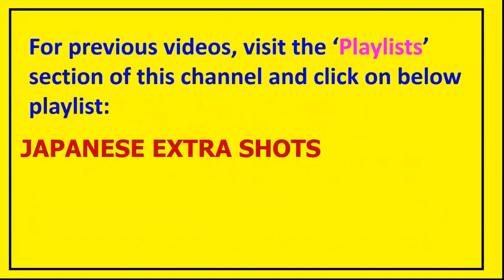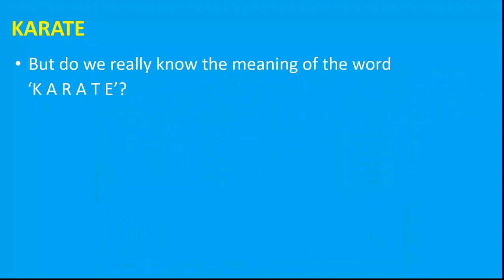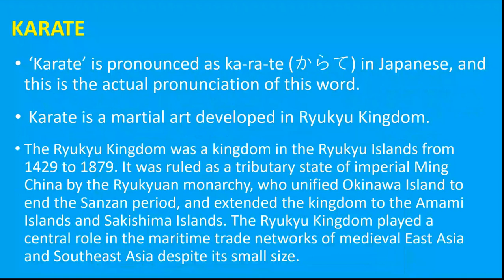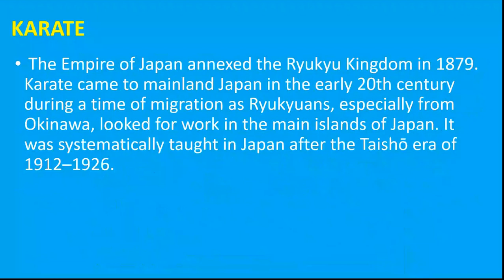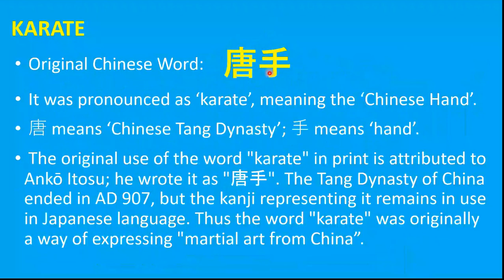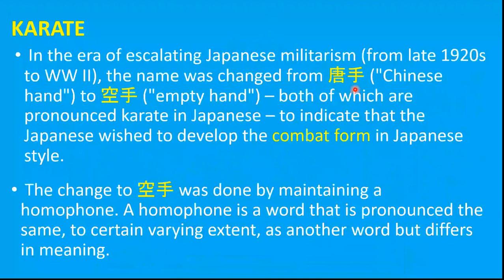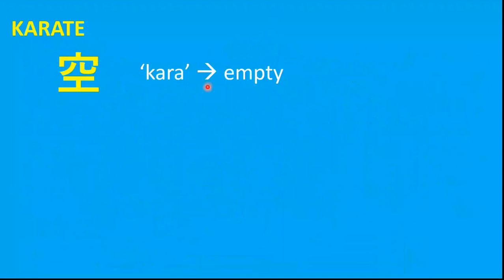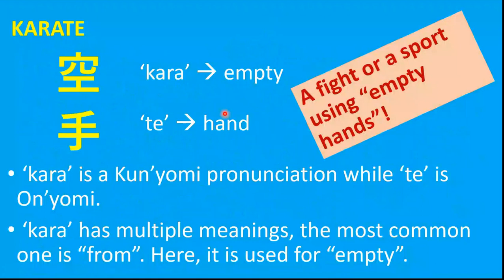The origin and meaning of KARATE (空手) in Japanese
Karate is the famous Martial Art that originated in China and moved into Japan. Know about the origin, evolution and meaning of the word 'karate' as an extra shot to your Japanese learning process.